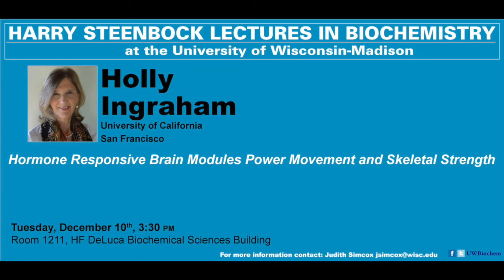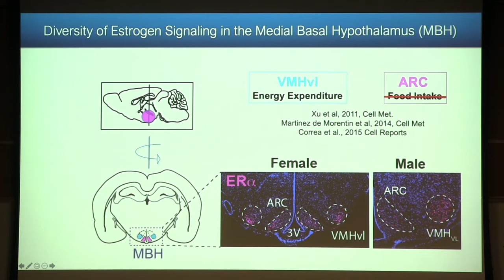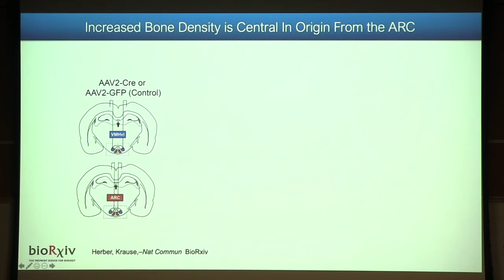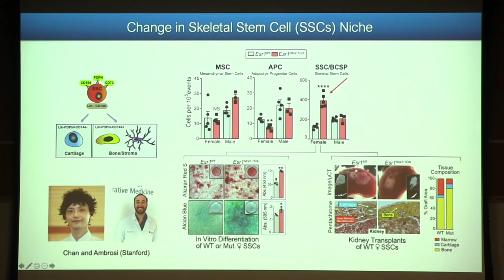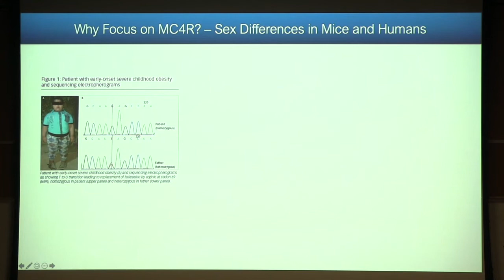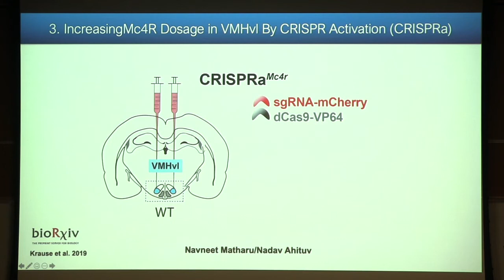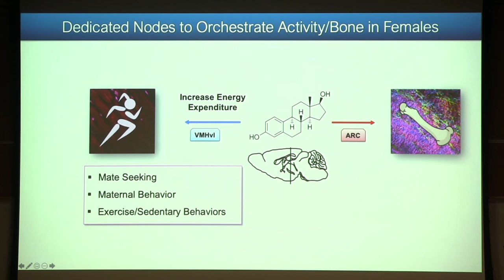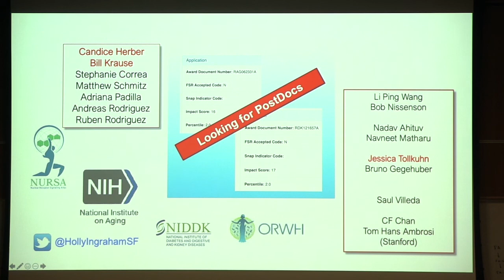Steenbock Lecture2: Holly Ingraham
Hormone Responsive Brain Modules Power Movement and Skeletal Strength